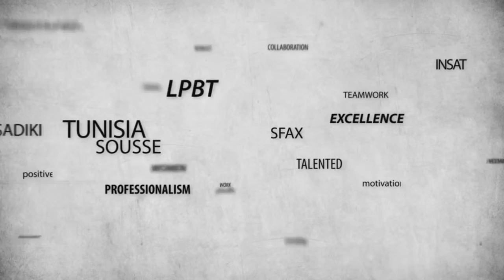BILYouth - Haithem Elmir (Expert en sécurité de l'Information et en investigation Informatique )